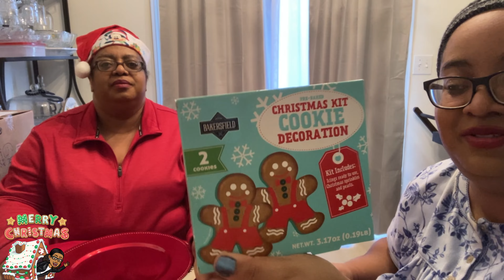What we did for Christmas / Merry Christmas From Living Your Life R&R | Christmas 2023! 🎅🏽🎄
Welcome back to Living Your Life R&R! Merry Christmas Everyone! Your Friendship is a gift not just on Christmas, but everyday of the Year! We are so grateful for all the love,support, Followers/Subscribers we received this year. Lets take a small walk down memory lane as we celebrate and bring in 2024! We wish you a Merry Christmas and a Happy New Year From Living Your Life R&R!